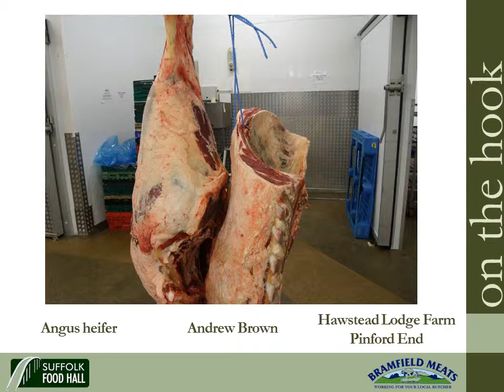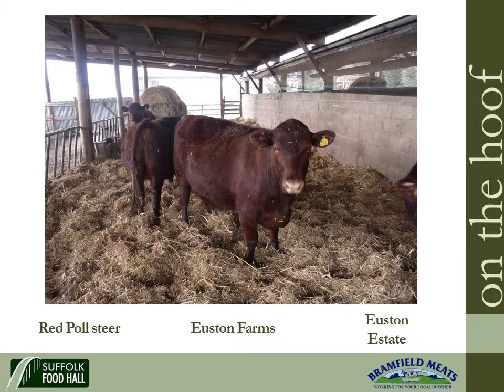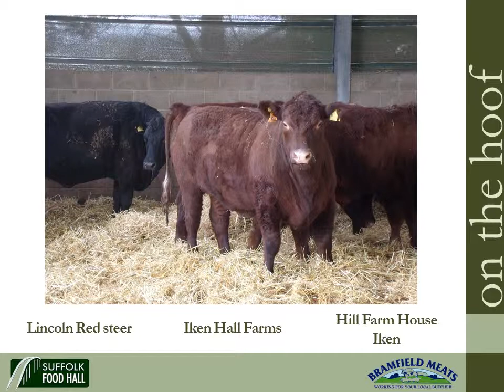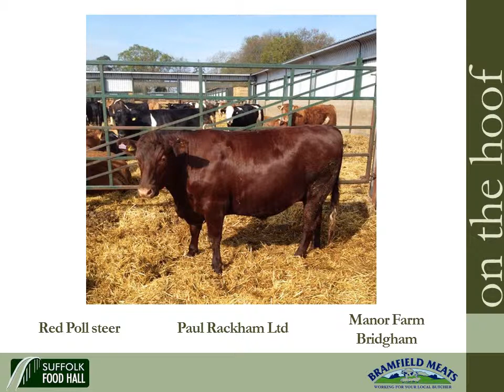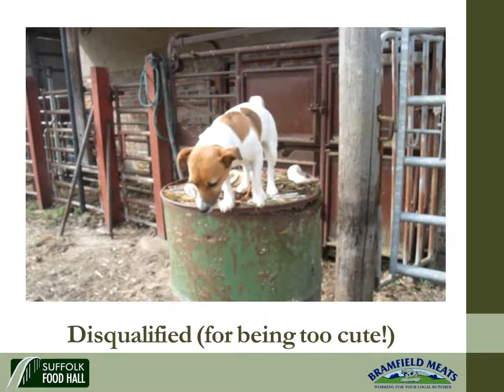Native Breeds Carcass Competition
Native beef breeds carcass competition, judged 'on the hoof', 'on the hook' and 'on the hob'.